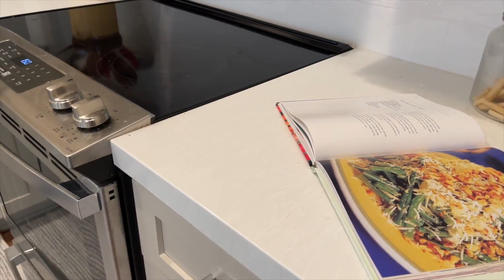3 Honeysuckle Ct San Rafael | San Rafael Homes for Sale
Listed by Gina Hawk
Lic.# 01905093

Prepare to be utterly captivated by this impeccable Lucas Valley Estates stunner! Upon entering, you are greeted by a lovely foyer with gorgeous oak flooring, and the pleasant surprise on this level is a lovely en suite bedroom – wonderfully private with its own secluded patio. As you saunter upstairs to the main level, be instantly wowed by this gorgeously updated home with its light-filled open floor plan, dramatic vaulted ceilings, fabulous gourmet kitchen with custom cabinetry, family room/office space, cozy fireplace, and attention to detail wherever you look. The deck off the living room invites you outside to take in the forever views of the breathtaking hills. Primary suite with a walk-in closet and luxurious bathroom, perfect third bedroom, updated hall bathroom, and convenient hall laundry area complete this flawless living space. The backyard beckons you to venture outside to enjoy the gorgeous landscaping, with the added benefit of a gate that opens to Marin County Open Space for your enjoyment!

Listing ID: P2B5Q4